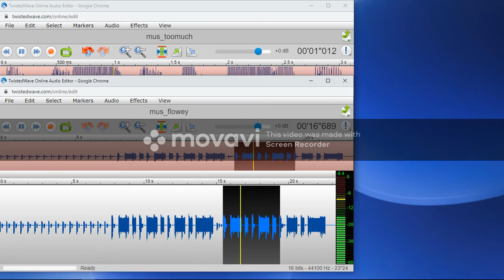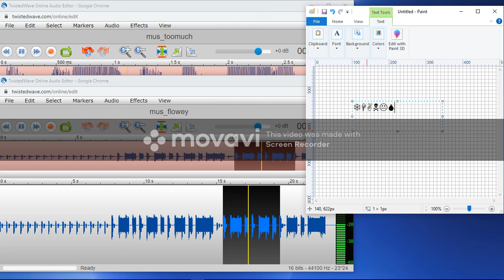Correlation between Mus_flowey & Mus_TooMuch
Howdy!
It's Me Flowey , Flowey the Flower!
Don't Go messing around with Me Ever again. . .

* O R   E L S E *